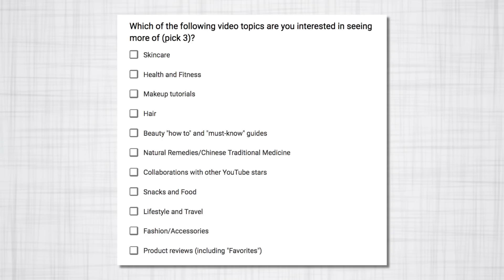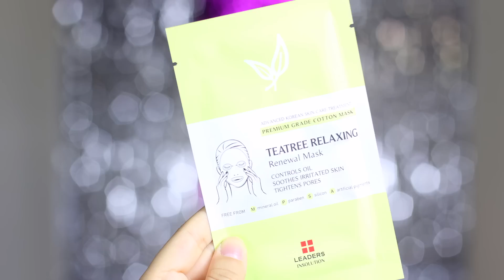Survey Results and Winners Announcement!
A few weeks ago, I released the Asian Beauty Secrets Survey to get to know you all better in terms of what you would want to see more on this channel. Today I'm revealing you some interesting results I got! And congratulations to the 5 winners of the survey!!! Make sure to check your emails within the next few days as 3B Beauty will be contacting you to send you a beauty box!